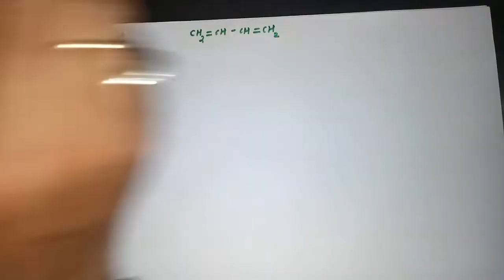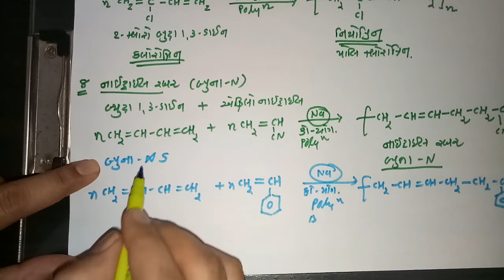Polymer 7// D. N. Patel_Patan